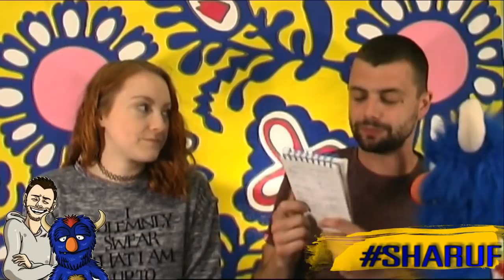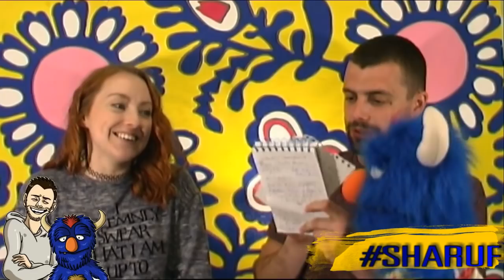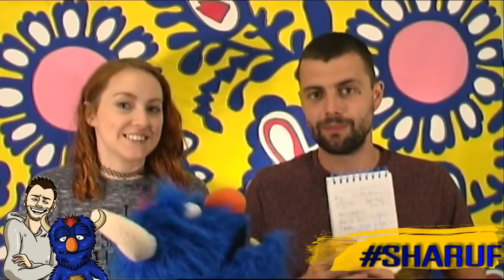Sharuf: Special Guest Challenge! [Feat. Clisare, John Sharpson, Rufus] (Ep. 038)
Ever wanted to be a youtuber?? The lads had the lovely Clisare in studio today as they tried to pick her brains on being a successful internet star! Hopefully the information she gave them will be invaluable! BUT!!! How would she get on in a game Sharpy invented 10 minutes ago?? Watch and see!!